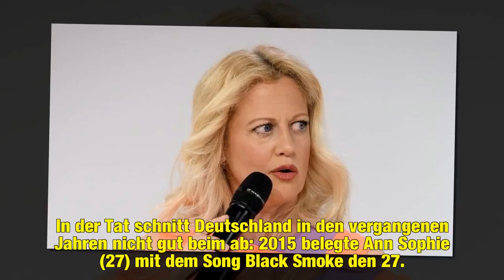Kein Regen beim ESC-Countdown: Ist das ein gutes Omen?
Dieses Vorprogramm hat Tradition beim Eurovision Song Contest: Bevor der eigentliche Musikwettstreit im deutschen Fernsehen ausgestrahlt wird, wird in Deutschland gefeiert: Barbara Schöneberger (44) stimmt beim ESC-Countdown auf der Reeperbahn die Leute live vor den Bildschirmen auf den Wettbewerb ein. In den vergangenen Jahren wurde diese Party immer von Regen begleitet – dieses Mal scheint jedoch die Sonne über Hamburg und die Hansestadt ist trocken. Bedeutet das tolle Wetter auch einen tollen